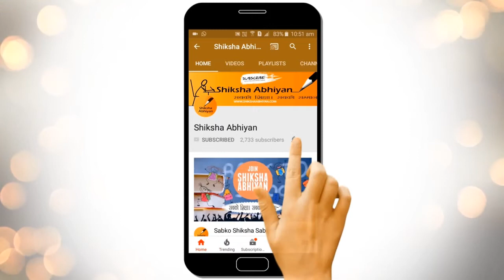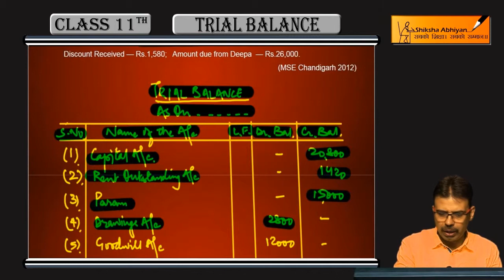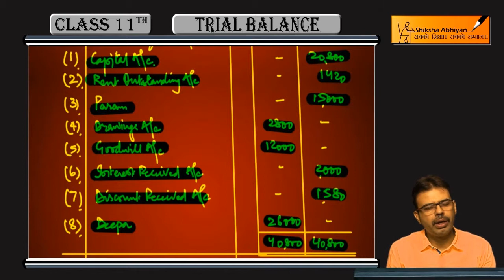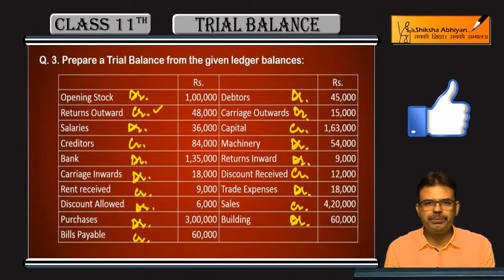Illustrative Example 2 & 3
This video is a part of the series for CBSE Class 11, Accounts demo videos for the chapter “Trial Balance.” In this series, we have completed all the concepts, examples and the entire NCERT exercises. It is the part of an initiative taken to provide quality online education to students free of cost on YouTube.